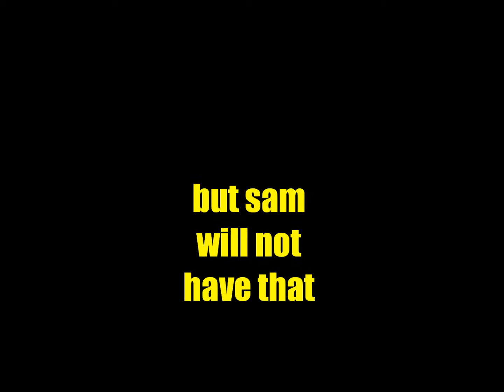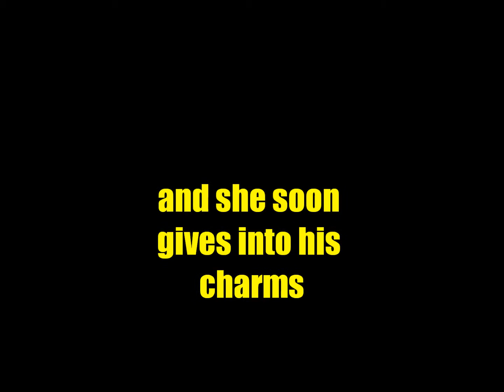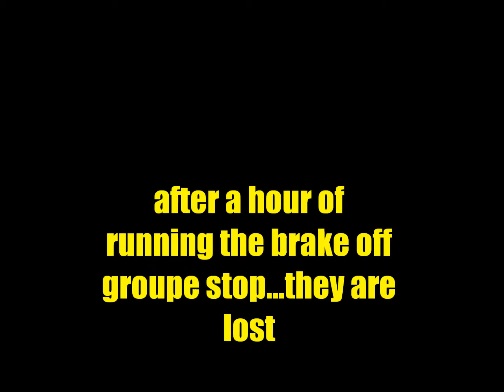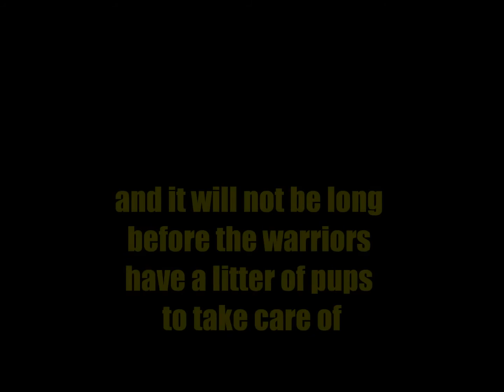THE SPLIT (YASHMIN MANOR)